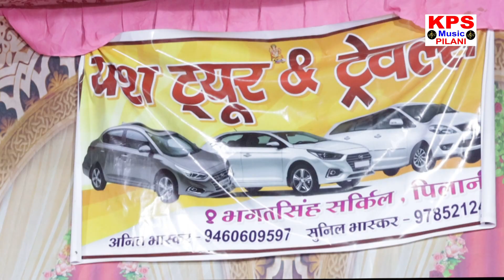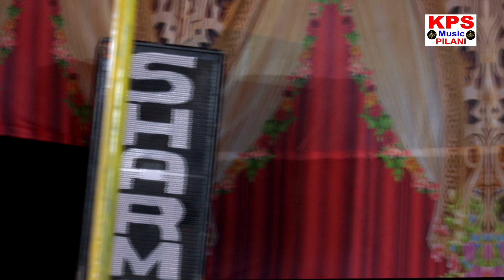New Ragni kisne kya shocha || pinki sharma || kps music pilani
Singar :- pinki shara
bhajan :-New Ragni kisne kya khoya
program : - dhandwa bhichla
Camera:- KPS Studio Pilani
Shooting:- dhandwa bhicla
Music:- Live Recording
Direction:-  KPS Studio Pilani
Director:-  KPS Studio Pilani 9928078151
Producer
Casting:- KPS Studio Pilani
Lebel
Home Production:  KPS Studio Production House (Pilani)

Special Thnx for All my sweet frnds

If u want upload ur video on my YouTube Chanel so, send me ur video on my whatsup & Calling number:- 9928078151

Haryana, U.P., Punjab, Bihar, Rajasthan, Delhi, Gujrat, Mumbai, Nepal etc. Actor, Singer, Model, Dancer All so Contect Here.

Send me any information & Call on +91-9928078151

Latest Haryanvi Songs Haryanavi 2019.

Don't trying do copy this video